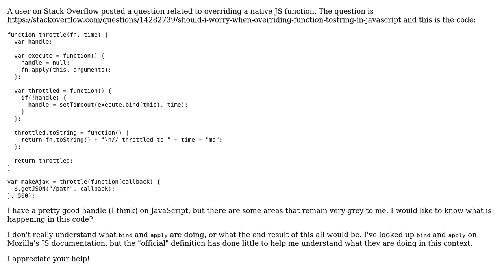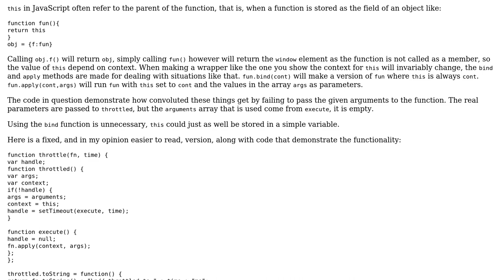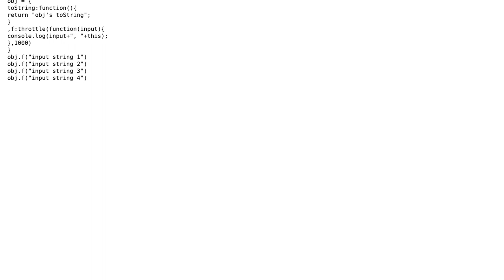Software Engineering: would like help understanding javascript throttle function (2 Solutions!!)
Software Engineering: would like help understanding javascript throttle function

With thanks & praise to God, and with thanks to the many people who have made this project possible! | Content (except music & images) licensed under CC BY-SA | Music | Images & others | With thanks to user Max user jwatts1980 user aaaaaaaaaaaa and the Stack Exchange Network Trademarks are property of their respective owners. You are responsible for your own actions.